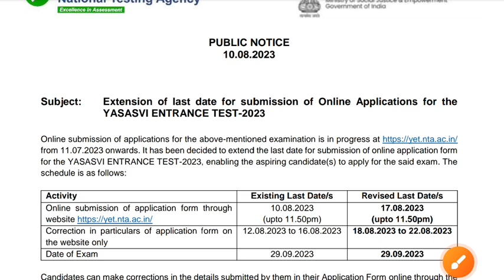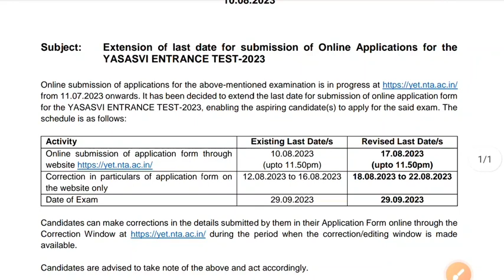PM Yashasvi Exam Update l प्रधानमंत्री यशस्वी परीक्षा नोटिस जारी ।